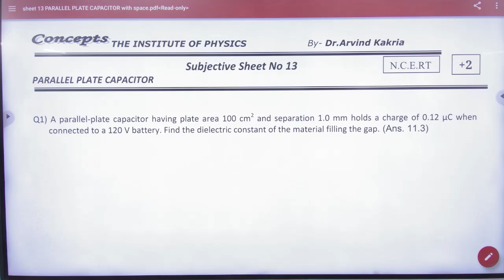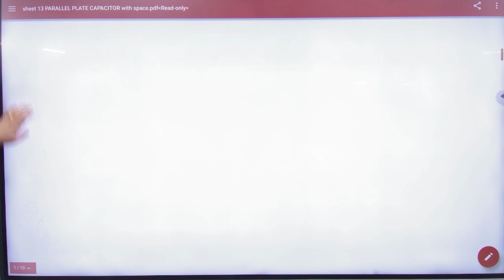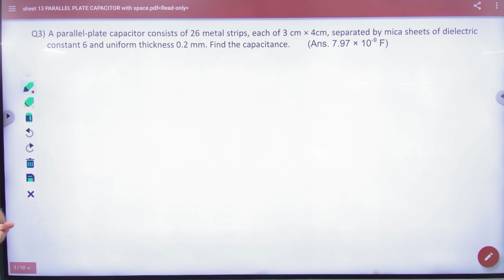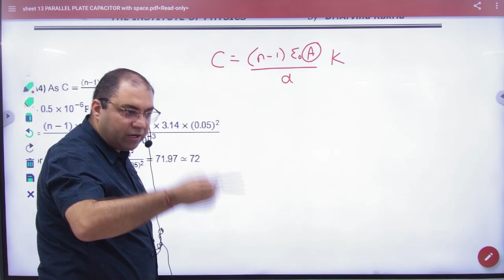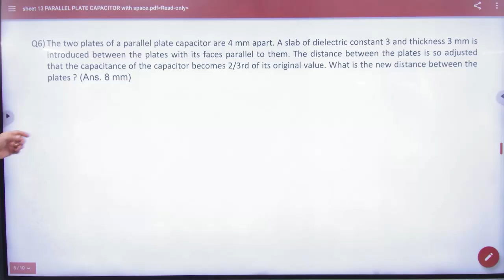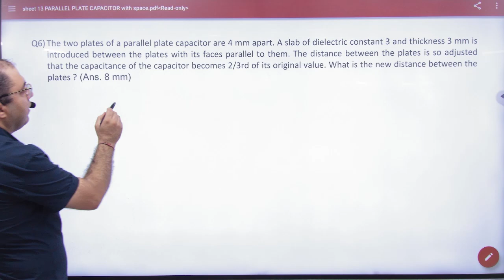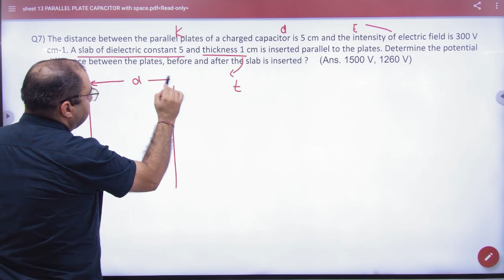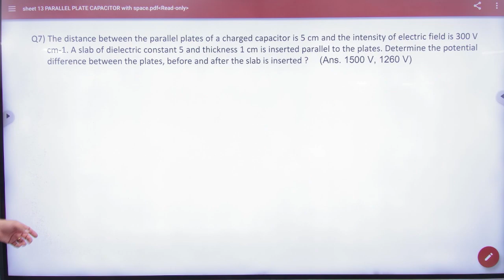2 Subjective sheet capacitance 13